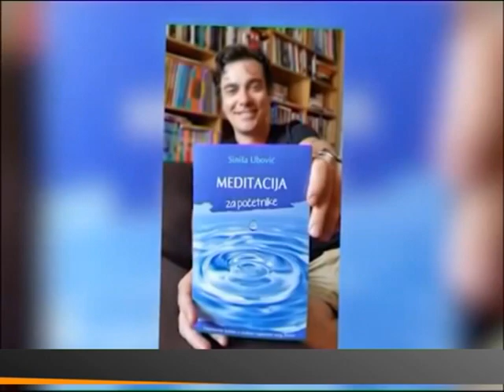Siniša Ubović, 2 godine predavanja u Beogradu - Za Beograd (Aleksandra Simić)